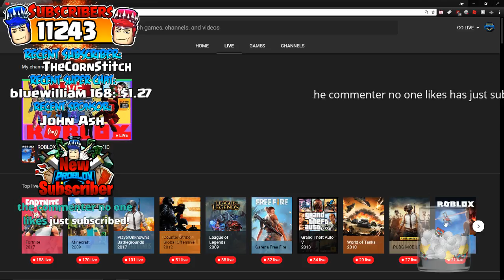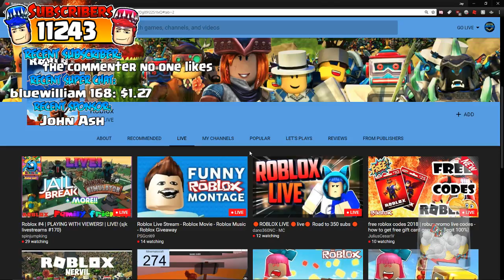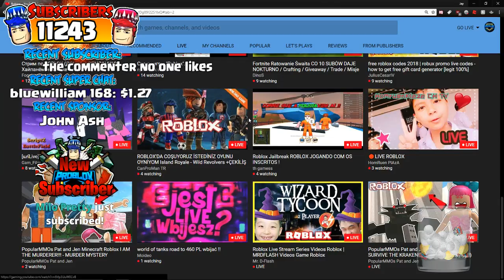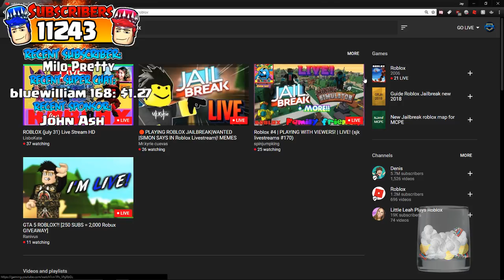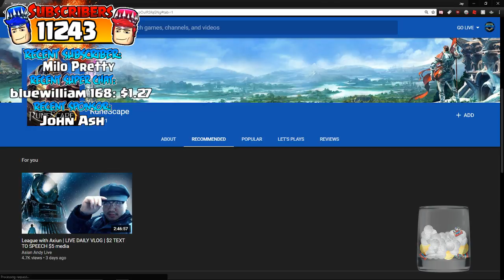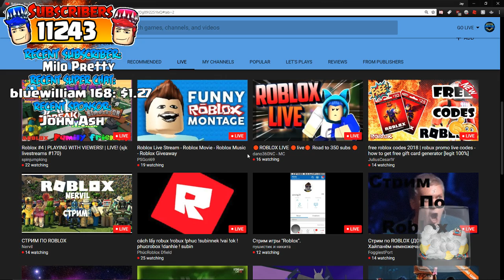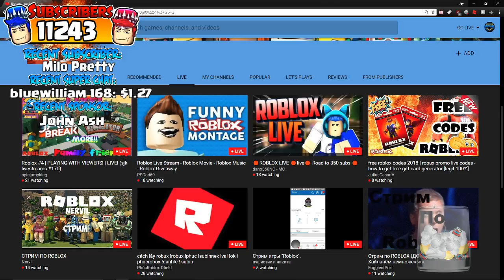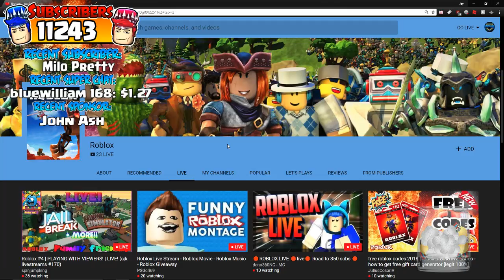🔴 ROBLOX ONLY THE BEST GAMES .. GIVEAWAY'S - !DISCORD [G RATED]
You'll get a shoutout on stream!

(gawkbox allows you to complete offers on pc or download/play apps on mobile which
will add funds to your wallet which you can then send me as a FREE donation )
**🙏 All donators get SHOUT OUTS and CHANNEL LINKS posted on live chat during during streams! 🎤

Server links -

2. Join the Problox Youtube Fans group on ROBLOX

3. Leave a like on this video (Optional)
Good luck to everyone!

1) No swearing (Instant Ban)
2) No harassment, racism, sexism, homophobia, etc. (Instant Ban)
3) No Inappropriate YouTube names (Instant Ban)
5) Do not spam! This includes CAPS, emojis, symbols, etc. (You will be Timed Out)
6) No fighting (You will be Timed Out & Eventually Banned if it keeps up)
7) Do not ask for moderator (this is earned if we see you around consistently being positive)
8) This is a Family Friendly Channel so keep is positive & have fun :)